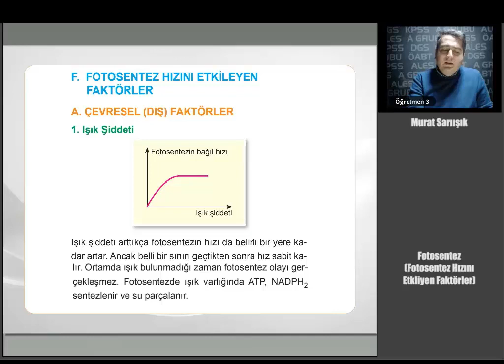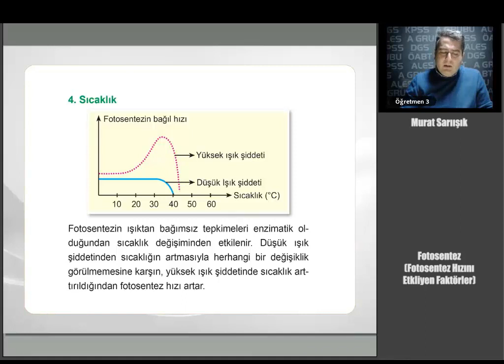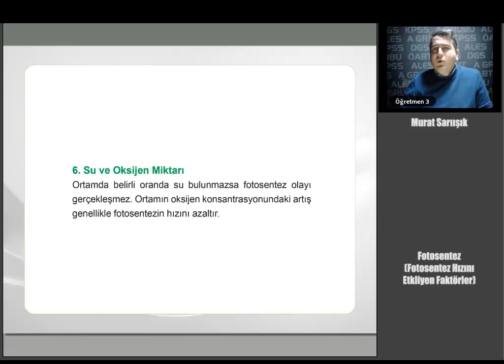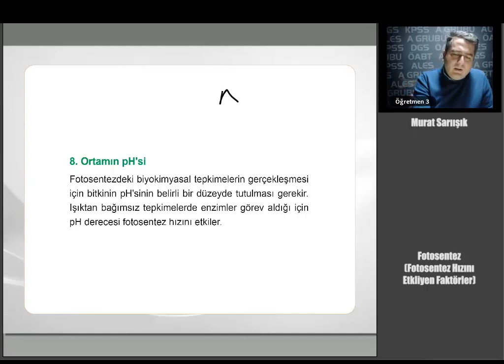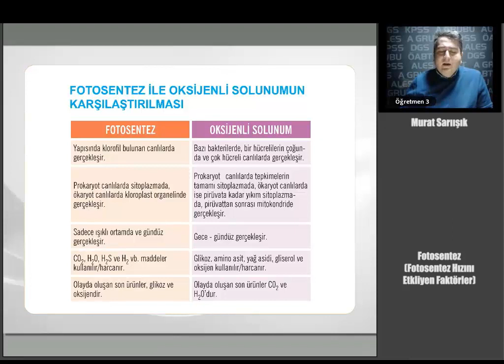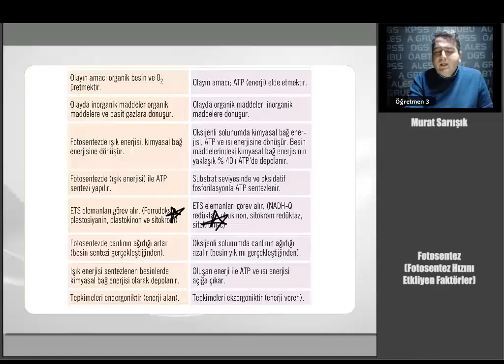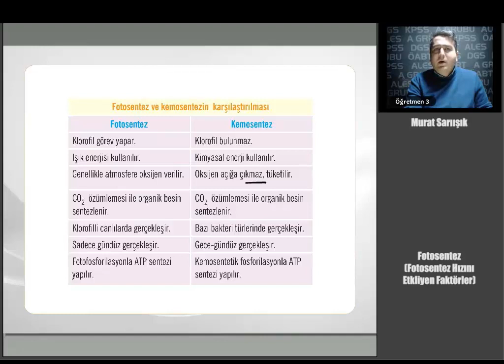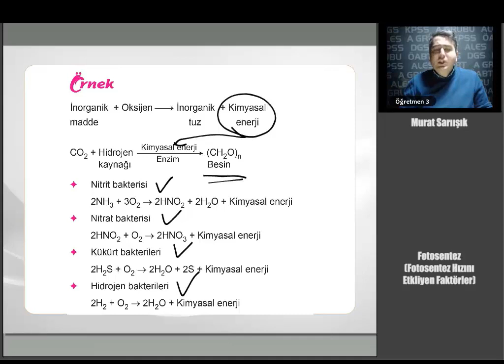25 KPSS ÖABT FEN VE TEKNOLOJİ BİYOLOJİ Fotosentez Fotosentez Hızını Etkileyen Faktörler